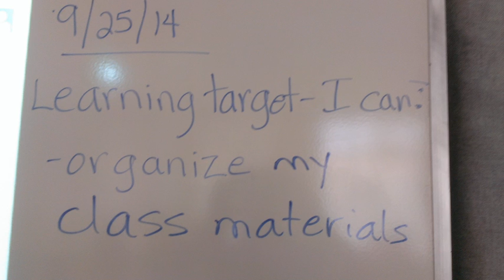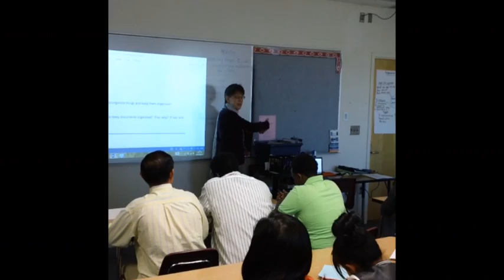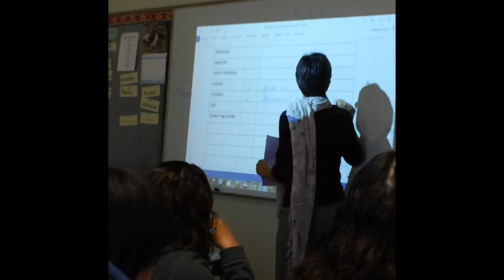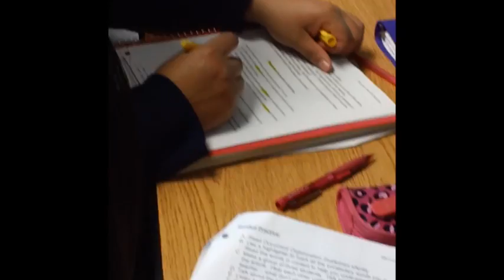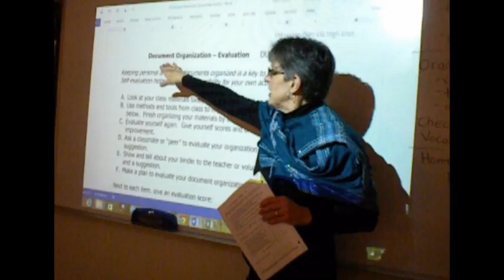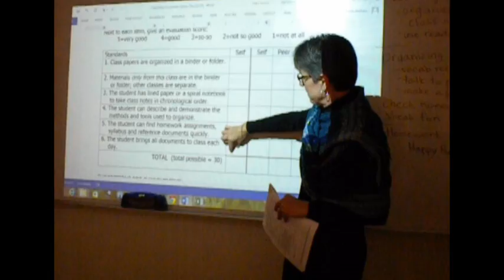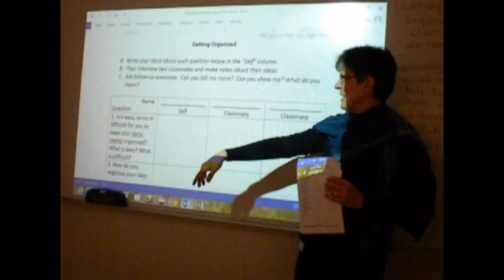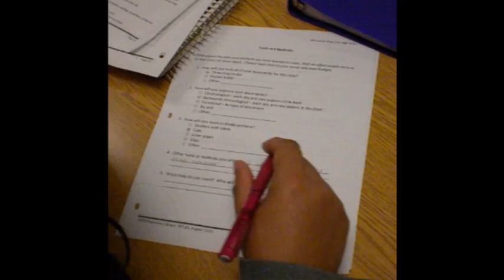ATLAS_Self-Management_ClassroomVideo_Oct2014_NOT full webinar_Liz Andress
In this 15 minute video, see Liz Andress teaching an intermediate ELL lesson that focuses on self-management.